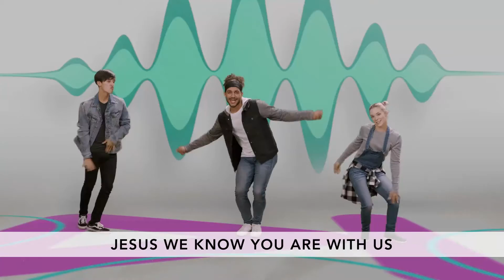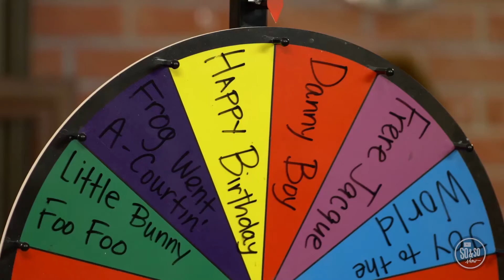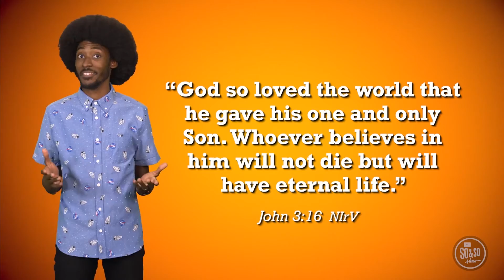Elementary | So & So | Press Play | 6.6.2021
Press Play: Get in the Mix | Week 1 | K-5th Experience with The So & So Show (June 2021)